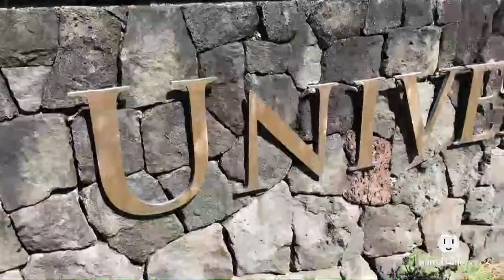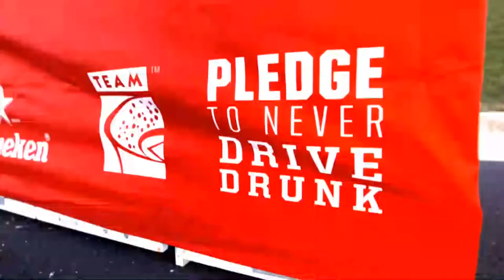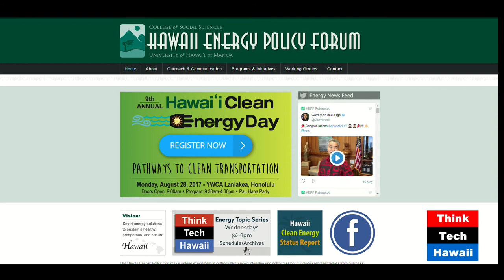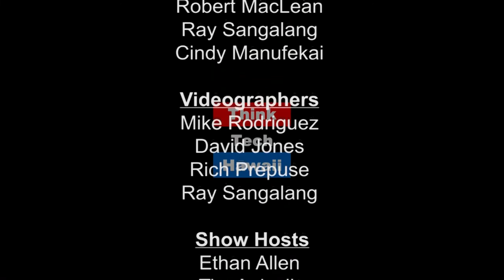Hawaii, State of Clean Energy: Innovation for 100% of the Population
Sara Cobble, COO of Pono Home, appears on Hawaii State of Clean Energy with Jill Sims and Jay Fidell to discuss how her company is bringing energy and water cost savings that impact renters and lower-income communities to Hawaii.